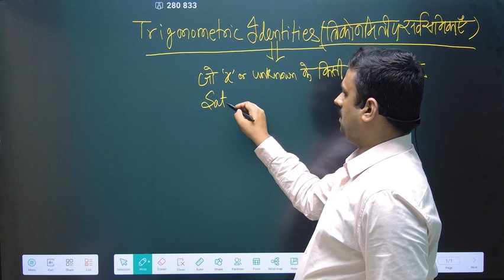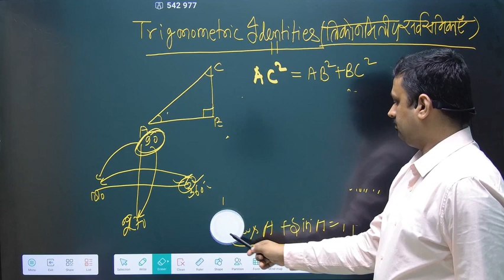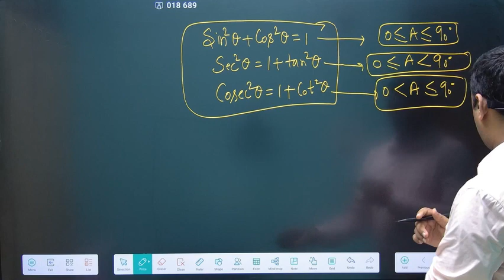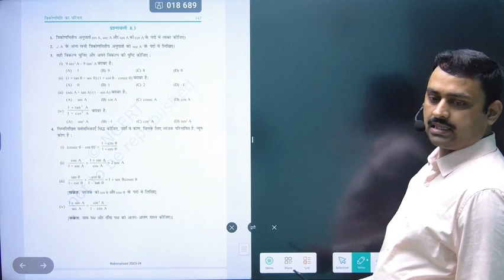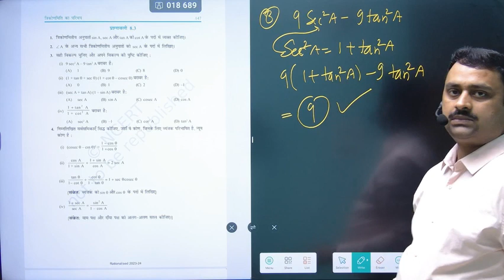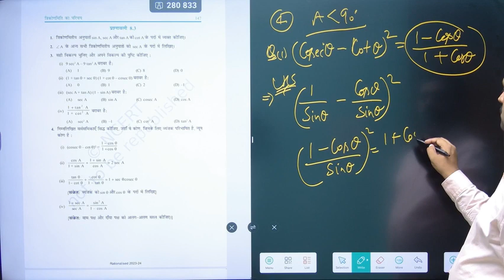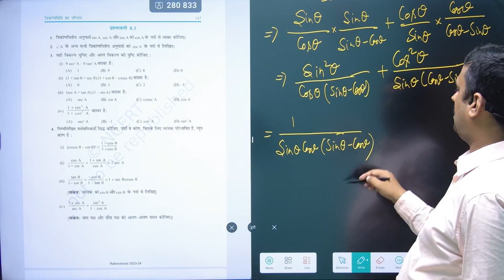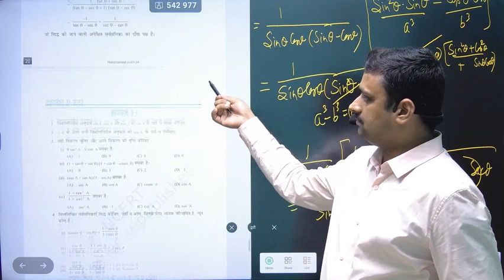Chapter 8 L 3